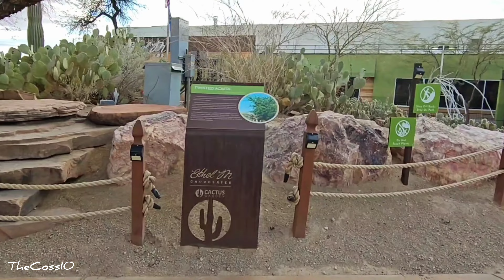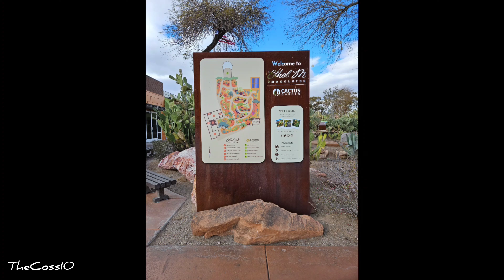Walking Around The Cactus Garden At Ethel M Chocolate Factory In Las Vegas, Nevada-February 2023🌵🍫